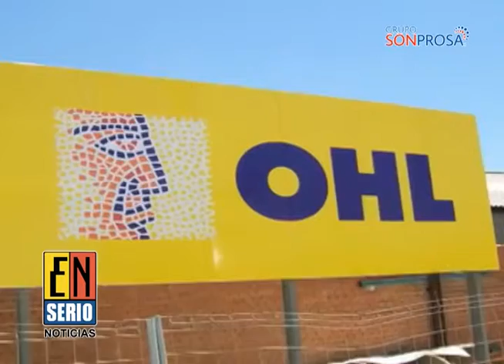Sección Nacional 190515